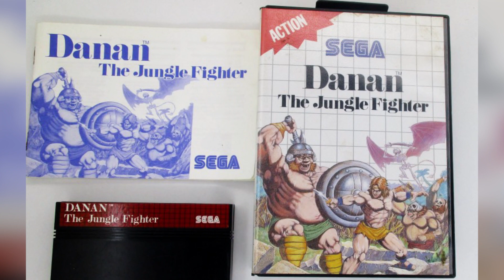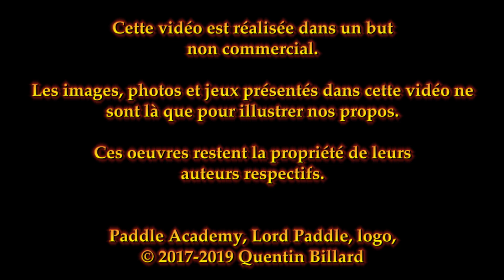Danan the Jungle Fighter : aventure dans la jungle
Salut tout le monde. Soyez les bienvenus sur le 3ème épisode de la Paddle Academy. Aujourd'hui on va aborder le cas de DANAN THE JUNGLE FIGHTER, un jeu de plateforme/action sorti sur Master System en 1990 en Europe et au Brésil.

Découvrez ou redécouvrez l'aventure de Danan pour empêcher la résurrection du démon Gilbas et venger la mort de l'un de ses proches dans un monde dominé par une vaste jungle. Un jeu assez réussi mais très court.

N'hésitez pas à participer en rebondissant sur les questions que nous soulevons dans la vidéo, commentez, partagez et likez si vous aimez ce qu'on fait.

Merci et bon visionnage à toutes et à tous.

Merci à Laurent Roucairol pour m'avoir autorisé à utiliser deux de ses "Grosmix". Allez voir sa chaîne consacrée aux remix d'OST de jeu, "Grospixels Remixes", à ne pas rater, qualité musicale au rendez-vous !!!

ENGLISH VIEWERS :

Hello everyone. Welcome to the 3rd episode of Paddle Academy. Today we'll discuss the case of DANAN THE JUNGLE FIGHTER, a platform/action game released on Master System in 1990 in Europe and Brazil. Discover or rediscover Danan's adventure to stop the resurrection of the demon Gilbas and avenge the death of one of his relatives in a world dominated by a vast jungle. A fairly successful game but very short. Don't hesitate to participate by answering the questions we raise in the video, comment, share and like if you like what we do, don't forget to subscribe to the channel to miss nothing of our future production . Thank you and good viewing to all !